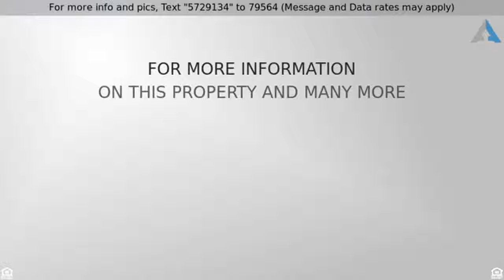Property For Sale In Lake Arrowhead Ca Under $400,000